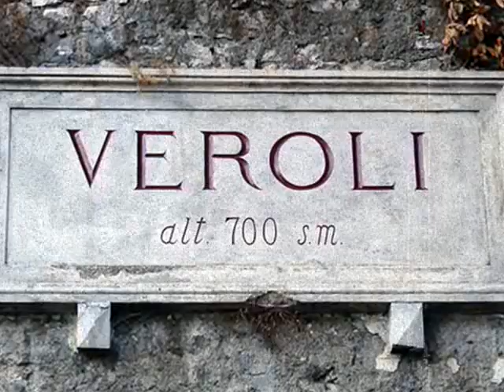PAESE MIO - Luca Caperna - OFFICIAL MUSIC VIDEO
Dedicata al paese di Veroli

Testo e musica di Luca Caperna

TESTO:
Paese mio che tanta vita mi hai donato
mattine e pomeriggi e notti
non mi hai abbandonato
ridevo sulle scale della chiesa
e ti aspettavo
per cercare ancora una volta
due occhi in cui sognare
qui Dio creava i gruppi
e poi si compiaceva
e stava male perché
nessuno se lo cagava.
Tornavo a casa a sera ansioso più di prima
di aspettare ancora una volta
la fine della tua cima
sognavo umanità per te
paese mio
anche adesso che son cresciuto
e potrei dirti addio
mi hai dato gioie antiche
e dolori da disprezzare
non so ancora se a te
io posso appartenere
Paese santo, paese benedetto
io non capisco ancora perché
non me l'hai detto
che la felicità l'avrei
scorta da lontano
perciò paese mio lo sai
che io ti odio,
io ti odio e ti amo.
Rimane ancora una luce in fondo al cuore
la certezza ancora profonda
di sperare nell'amore
rimani tu paese mio su una collina
con le tue chiese maestose
e i lampioni accesi
la mattina.
Qui Dio creava i gruppi e poi si compiaceva
io non capisco ancora
perché non me l'hai detto